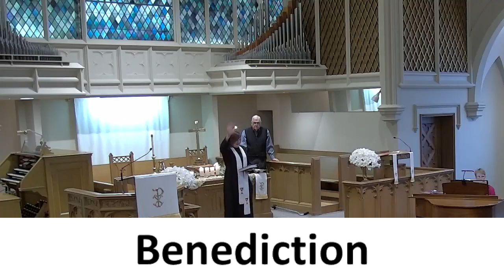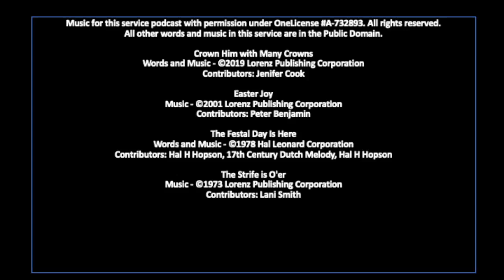April 17 2022 Easter Worship Service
Welcome to Easter Sunday Worship! April 17, 2022. Please let us know that you were in worship by filling out the Contact Card

Music for this service podcast with permission under OneLicense A-732893.
All other words and music in this service are in the Public Domain.